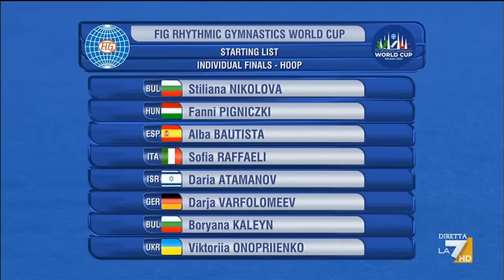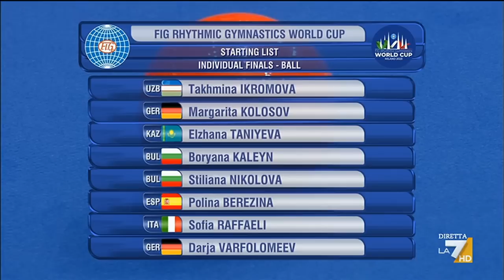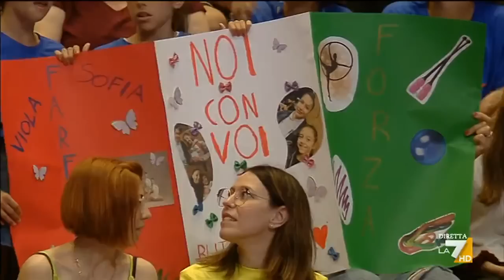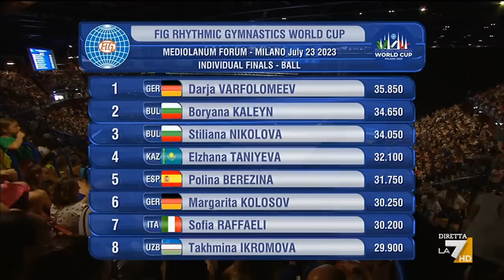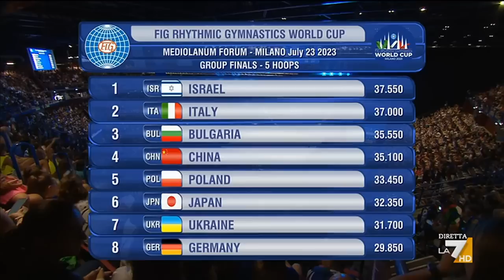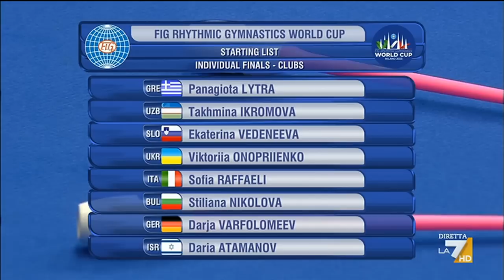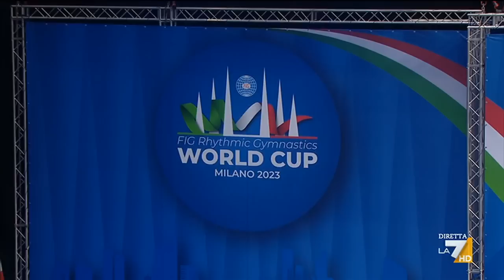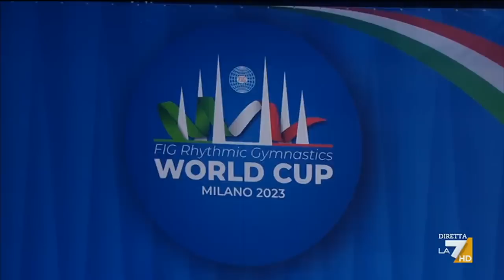World Cup Milano 2023 - Finals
2023 World Cup Milano - Finals